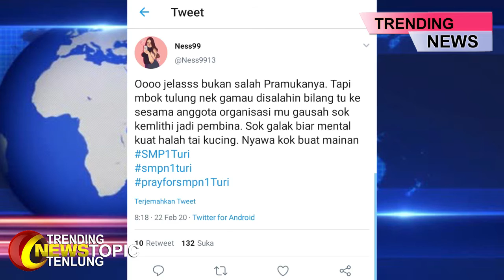Trending prayforsmpn1Turi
Kegiatan susur sungai dalam ekstrakurikuler pramuka di SMPN 1 Turi, Sleman memakan korban jiwa.Diberitakan sebelumnya, kegiatan susur sungai siswa SMPN 1 Turi pada Jumat (21/2) kemarin berujung tragedi. Para siswa dilaporkan hanyut dan hilang tenggelam di Sungai Sempor, Desa Donokerto, Kecamatan Turi, Sleman.

Hingga pukul 13.35 WIB siang ini, dilaporkan sembilan siswa ditemukan dalam kondisi meninggal dunia dan satu masih dalam pencarian.